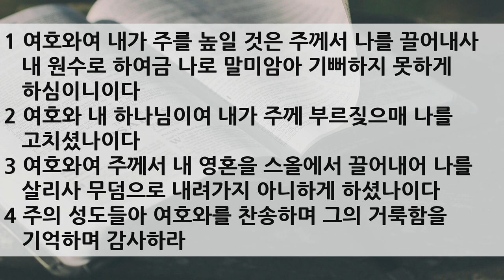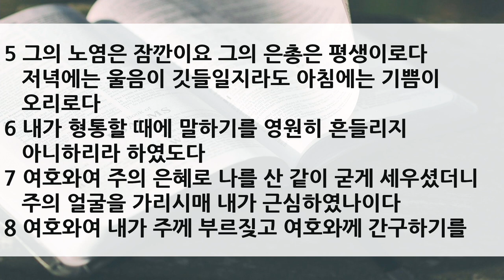2020 가을 특새 설교 | 2020.09.16 | 아침에는 기쁨이 오리로다 | 시편 30편 1~12 | 이찬규 목사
아침에는 기쁨이 오리로다 (시편 30편 1~12절)

1 여호와여 내가 주를 높일 것은 주께서 나를 끌어내사 내 원수로 하여금 나로 말미암아 기뻐하지 못하게 하심이니이다
2 여호와 내 하나님이여 내가 주께 부르짖으매 나를 고치셨나이다
3 여호와여 주께서 내 영혼을 스올에서 끌어내어 나를 살리사 무덤으로 내려가지 아니하게 하셨나이다
4 주의 성도들아 여호와를 찬송하며 그의 거룩함을 기억하며 감사하라
5 그의 노염은 잠깐이요 그의 은총은 평생이로다 저녁에는 울음이 깃들일지라도 아침에는 기쁨이 오리로다
6 내가 형통할 때에 말하기를 영원히 흔들리지 아니하리라 하였도다
7 여호와여 주의 은혜로 나를 산 같이 굳게 세우셨더니 주의 얼굴을 가리시매 내가 근심하였나이다
8 여호와여 내가 주께 부르짖고 여호와께 간구하기를
9 내가 무덤에 내려갈 때에 나의 피가 무슨 유익이 있으리요 진토가 어떻게 주를 찬송하며 주의 진리를 선포하리이까
10 여호와여 들으시고 내게 은혜를 베푸소서 여호와여 나를 돕는 자가 되소서 하였나이다
11 주께서 나의 슬픔이 변하여 내게 춤이 되게 하시며 나의 베옷을 벗기고 기쁨으로 띠 띠우셨나이다
12 이는 잠잠하지 아니하고 내 영광으로 주를 찬송하게 하심이니 여호와 나의 하나님이여 내가 주께 영원히 감사하리이다